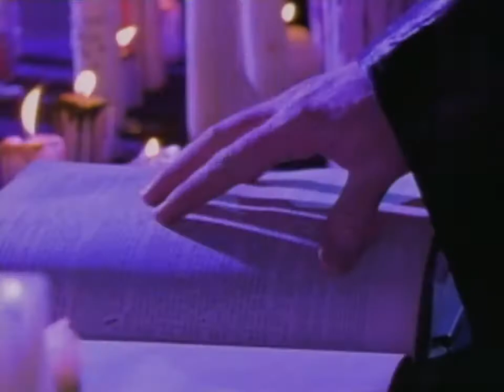UNDERTAKER: "Plague Of Evil" | Unused | (1999)► [HQ+ DOWNLOAD LINK]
Theme Information

Title:"Plague Of Evil"

Album: Uncaged xiv

Artist:Jim Johnston

Genre: Soundtrack

Released:2020

Album Artist: WWE Music Group - Topic

Duration:3:54

Size:9.65 MB

Copyright: All WWE Programming, Talent Name, Images, Likeness, Slogan, Wrestling Moves, Trademarks, Logos, And Copyright Are Property Of WWE, Inc. And Its Subsidiaries.

Theme Count
THEME COUNT OF USED:
1st: "Funeral Dirge"
2nd: "Funeral March"
3rd: "Grim Reaper"
4th: "Graveyard Symphony"
5th: "Graveyard Symphony" (2nd Version)
6th: "Graveyard Symphony" (3rd Version)
7th: "Graveyard Symphony" (4th Version)
8th: "Dark Side"
9th: "Dark Side" (2nd Version)
10th: "Dark Side" (3rd Version)
11th: "Dark Side" (4th Version)
12th: "Lord Of Darkness"
13th: "Lord Of Darkness" (2nd Version)
14th: "Ministry"
15th: "Unholy"
16th: "American Bad Ass"
17th: "American Bad Ass" (2nd Version)
18th: "American Bad Ass" (3rd Version)
19th: "American Bad Ass" (4th Version)
20th: "Rollin'"
21st: "Rollin'" (2nd Version)
22nd: "Rollin'" (3rd Version)
23rd: "Rollin'" (4th Version)
24th: "Rollin'" (5th Version)
25th: "Dead Man"
26th: "Dead Man" (2nd Version)
27th: "Dead Man" (3rd Version)
28th: "Big Evil" (Instrumental)
29th: "You're Gonna Pay"
30th: "Rest In Peace"
31st: "Rest In Peace" (WWE Edit)
32nd: "Ain't No Grave" (WWE Edit)